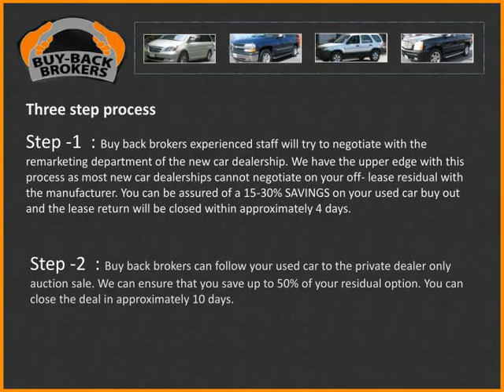Car Leasing &amp;amp; Financing - Buy Back Brokers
Car Leasing &amp;amp; Financing, Buy Backs &amp;amp; Used Cars From Auctions
,BuyBackBrokers.com was created with a very simple mission of getting you the lowest possible price on your end of car lease buyout contract. Many if not most lease buyout prices are above the current market value or black book value of the leased vehicle.  Here is where we come in. BuyBackBrokers.com negotiates on your behalf to get the lowest price for your end of car lease buyout.
,This is a unique service that is offered to those interested in getting the best repurchase price on their existing off-lease vehicle. Generally black book values are matched or beaten. Daily rental and detail programs are also available.  Our services have been crafted after careful study of today’s market conditions and black book trends. Our 3 Step option process has been perfected within all acceptable business practices and with access to all remarketing facilities can almost guarantee a repurchase of your end of lease vehicle or your money back.
,Three step process Step -1  : Buy back brokers experienced staff will try to negotiate with the remarketing department of the new car dealership. We have the upper edge with this process as most new car dealerships cannot negotiate on your off- lease residual with the manufacturer. You can be assured of a 15-30% SAVINGS on your used car buy out and the lease return will be closed within approximately 4 days. Step -2  : Buy back brokers can follow your used car to the private dealer only auction sale. We can ensure that you save up to 50% of your residual option. You can close the deal in approximately 10 days.
,Three step process Step -3  : Buy back brokers can then follow your used car to every major auction in Canada if the first two steps are unsuccessful. We can bid online to repurchase your used car and use black book residual values to repurchase your end of lease vehicle wisely. This route is the most cost effective for maximum savings.